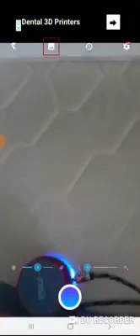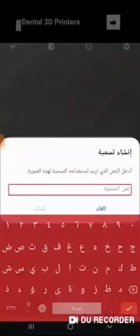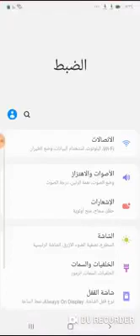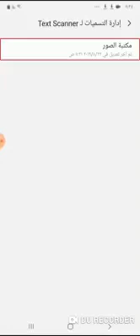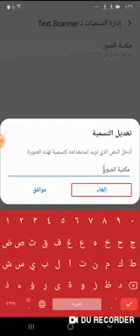لل Android ، طريقة إعادة تسمية العناصر عن طريق قارئ الشاشة Voice Assistant